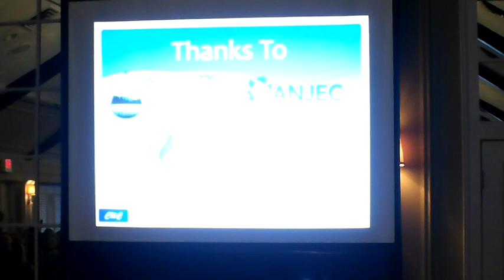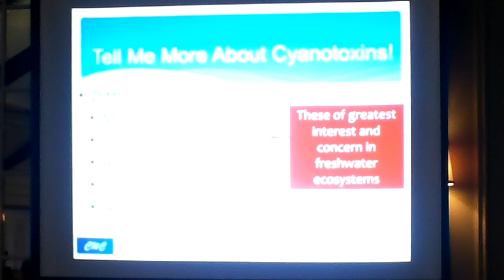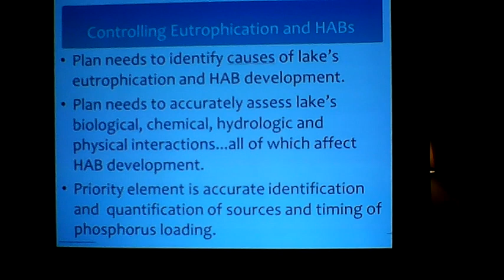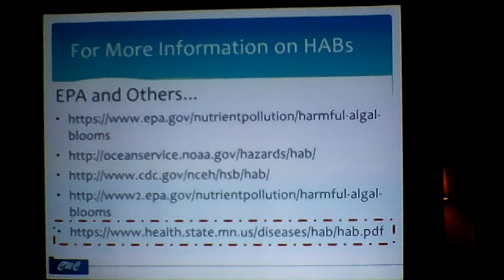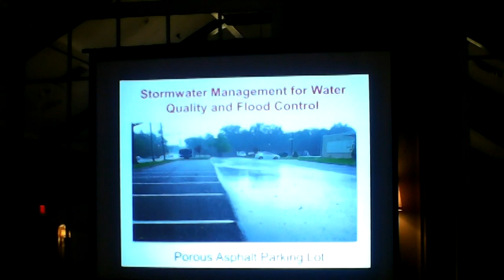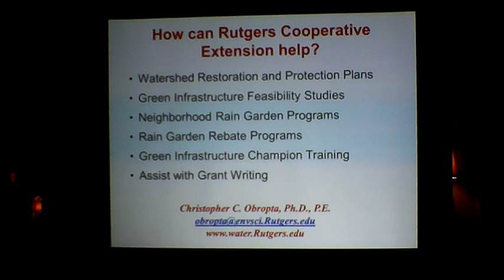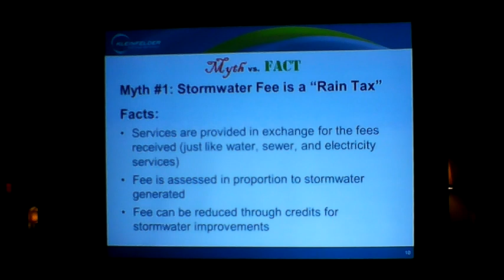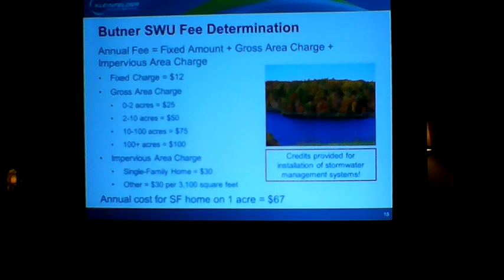HABs Scientific Experts Panel - Public Education & Questions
Video coverage of a public forum on HABs and their impacts to New Jersey's lake communities. To learn about the causes of HABs and how to prevent them. Given by panel of New Jersey's leading scientific experts on aquatic ecology, lake management and stormwater, will answer your questions about effective responses to HABs for any of New Jerseys currently, or potentially, affected lakes.

Presented by New Jersey Highlands Coalition, Lake Mohawk Preservation Foundation, New Jersey League of Conservation Voters, and ANJEC.